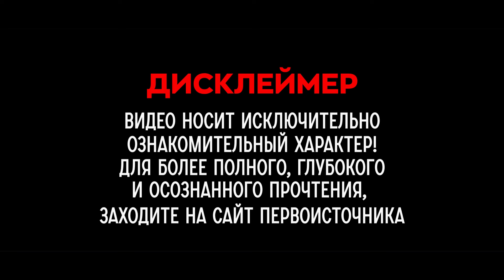БлагоВест ✴ СОВЕРШЕНСТВО СТРУКТУРЫ МИРОЗДАНИЯ